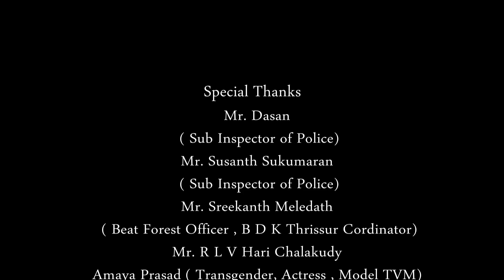ട്രാൻസ്ജെൻ്ററും ഓട്ടോ ഡ്രൈവറും തമ്മിൽTransgender & Auto Driver malayalam short film O'range Media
Krishnanjali & BB Creations
Story Screenplay Direction : Sajayan Njarekkattil
production : Saritha Sajayan Njarekkattil and Divya Suresh Palathingal
D0P : Jijo Bhavachithra Mala
Editing : Anjo (Appus)
Production controller : Subhash Narayan
Makeup : Pinto and Achu Angamaly
Singers : Anil Mala and Sreejitha Thottappilly
Lyrics: Sajayan Njarekkattil
Design : Midhun Alooruthan
Casting : Sajayan Njarekkattil,Babu Ashtamichira and Sajeev Ashtamichira